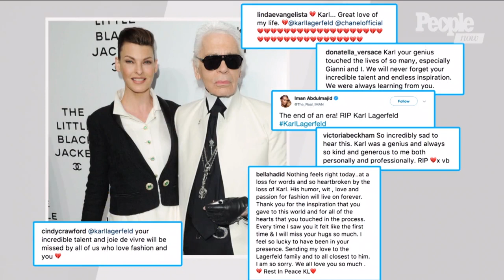Celebrities Pay Tribute To Karl Lagerfeld After Designer's Death At 85 | PeopleTV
After French fashion house announces death of Lagerfeld, an outpour of admirers pay tribute.